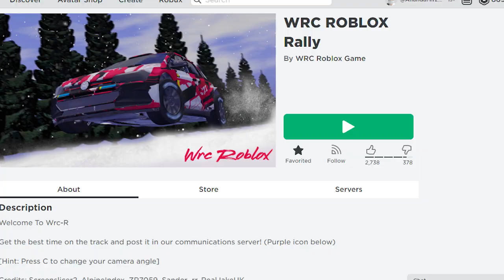Seru Juga Balapan Rally Ini | WRC Roblox Rally (Roblox World Rally Championship Indonesia)